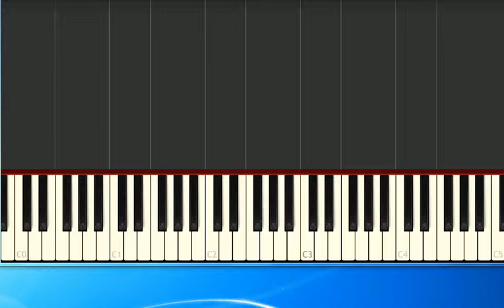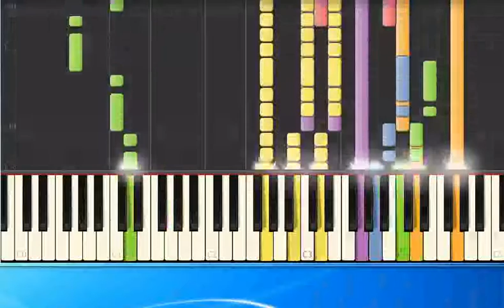Chris Roberts - Wann liegen wir uns in den Armen (ge) [Piano Tutorial Synthesia]